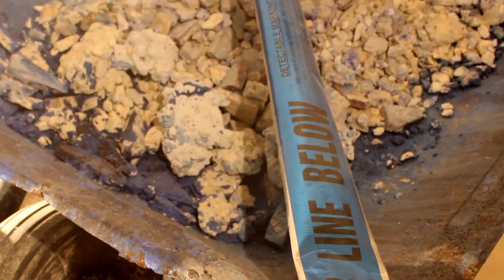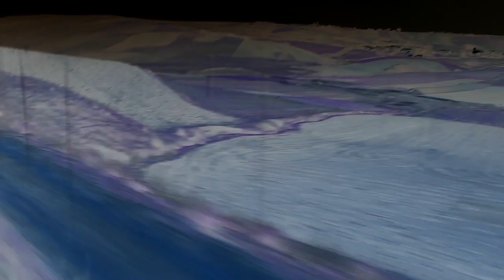Blue Taxi To Paradise I Firouz Farman-Farmaian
Installation & Video Firouz Farman-Farmaian I 3.00 mn 31Sec
Sound Artist Rama Gottfried I Nando Argüelles Art Projects 2015

Blue Taxi to Paradise is what I found out to be chromoclast abstract approach to color blue.I chose to stage it as an installation favoring confrontations between mediums and dimensions, embeddeding it into my ongoing rapport-action-reaction to the vibrancy of solar light, the force of the four natural elements and my idea of sub-structural post-industrial architectonics. It is seen as a one space monochromatic multi-medium installational experience taxiying through canvas, oxydated metal, sound and video.